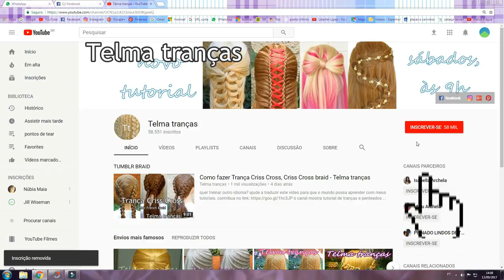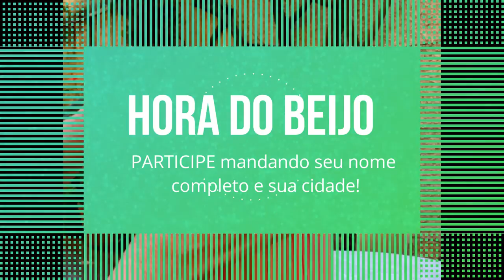[TUTORIAL] Trança Arabesco para cabelo solto - Telma tranças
TRANÇA ARABESCO, parece complicada mas é bem fácil, bora tentar.
french braids, dutch braids, waterfall braids, buns, updo wedding, wedding hairstyles, fishbone braids, ponytails braids.

múscia central: Habibi ya nour el - Ain (cover) - armin yousefi